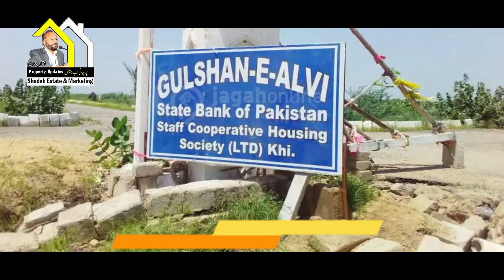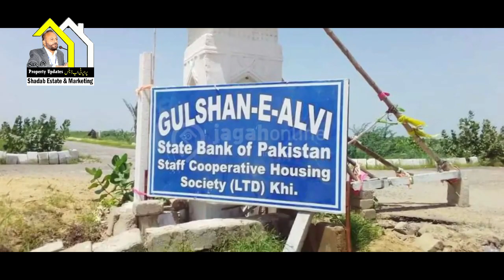Fake & Fraud Society at this place. ہوشیار! گزشتہ بیس برس سے لوگ یہاں لٹ رہے ہیں